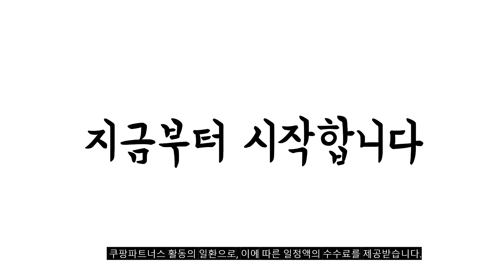2024년 당신이 놓치지 말아야할 미니건조기5kg 추천순위 TOP10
❤️❤️❤️ 미니건조기5kg 구매 가격 평점 리뷰 정리해 봤어요! ❤️❤️❤️

[00:06]
10위. 카카오프렌즈 미니건조기 5KG 화가 라이언 카카오프렌즈 미니건조기 [419,000원]

[00:11]
9위. 카카오프렌즈 미니건조기 5KG 소형 빨래 의류 원룸 [439,000원]

[00:17]
8위. #[공식파트너] 위닉스 컴팩트 미니건조기 플러스 (최대4kg) HS2E400-MEK  [313,870원]

[00:22]
7위. #2023 NEW 미디어 스텐 미니건조기 PRO 터치식  [289,000원]

[00:28]
6위. 로퍼 미니의류건조기 5kg RD-618E [328,000원]

[00:33]
5위. #2023 NEW 미디어 스텐 미니건조기 PRO 터치식  [289,000원]

[00:39]
4위. 한경희 미니 빨래건조기 LSL-GD6-HAAN628HW 5kg 화이트 [377,270원]

[00:44]
3위. #[공식파트너] 위닉스 컴팩트 미니건조기 플러스 (최대4kg) HS2E400-MGK  [314,000원]

[00:50]
2위. 한일 UV살균 5kg 미니 의류건조기 HLD-5100W 혼합색상 [379,000원]

[00:55]
1위. 한일 미니건조기 5KG 빨래 소형 수건 HLD-5000W [351,120원]